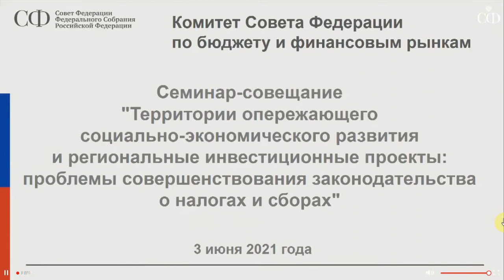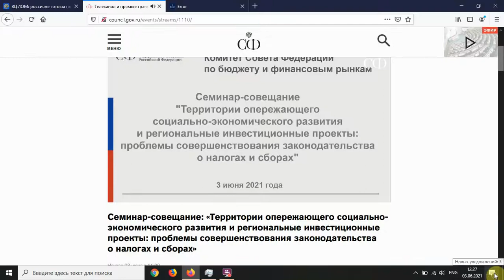Законодательство о ТОСЭР территориях опережающего развития нуждается в дальнейшей корректировке 2021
ТОСЭР. Как сохранить льготы налоговые льготы

Обратите внимание!
Сотрудники компании решение-верное.рф разработали рекомендации для компаний, ставших резидентами ТОСЭР:
для руководства и коллектива - по планированию и проведению хозяйственных операций и оценке налоговых последствий сделок:
- планированию хозяйственных операций,
- проведению операций,
- оценке налоговых последствий сделок
с целью:
- соблюдения условий соглашения резидента ТОСЭР
- сохранения налоговых льгот - особого преференциального режима.

4 (четыре) "потому что":
  -  Потому что "попасть" в реестр резидентов ТОСЭР - это только часть формулы успеха...
  -  Потому что обычно после "входа" происходит расслабление и руководства и сотрудников.
  -  Потому что "Войти" в ТОСЭР - это только 1 этап работы: не самый трудоемкий, не самый высоко рисковый.
 -   Потому что Самое трудное - сохранить льготы!